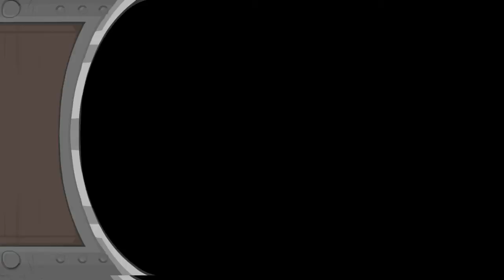Castle Crashers caballero rosa capitulo 2